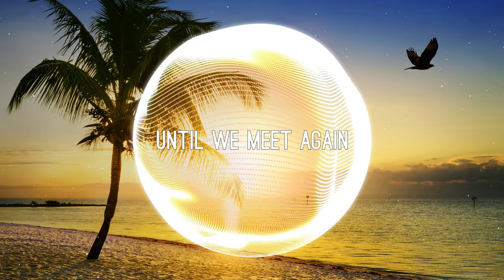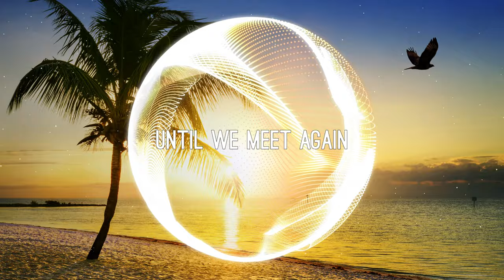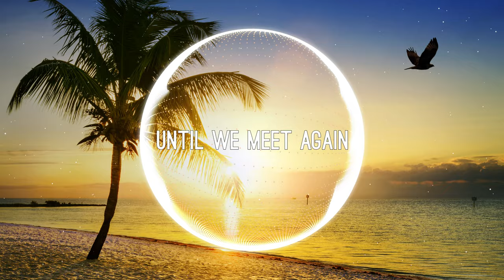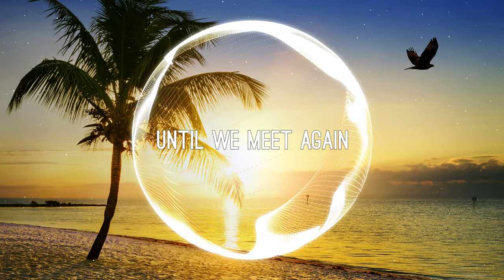Fakti & Lisa (Ft. NomiaNation) - Until We Meet Again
Fly high, Fakti 🕊️

Dear NomiaNation community,

To some of you who still are not aware, our community member, beloved family member, Lisa's boyfriend, amazing talented artist and overall a kind-hearted person; Leo aka @faktimusic has passed away.

I had the chance to collaborate with him on "By Our Side" and he got to share many of his own beautiful songs on my label too, that I'm thankful of.

Even though we personally were not the closest, we shared something special together, leaving a piece of our souls into our song, that connects us in a deeper way. He was also a big part of; and very much loved in our community, that is all so meaningful to me.

During the process of working on "Until We Meet Again", we got to know Leo even better, from pictures, voice recordings and past chats he had with people. Everyone kept saying how much of a kind person he was and that became clear from those interactions.

Today, on the 1st of March would be Leo's 23rd birthday. This song is a tribute to him.

The process started by me and Lunaar being in touch, thinking what we should do in our community for him after the news. Puzzling the pieces together, one thing led to another, and all of a sudden it was now me @Lunaar @RUDmusic @GarBrianmusic and Lisa that began to work on a song together. This, however was not just any other song, it was Leo's original track. The same audio file was once sent to my label as a demo, Lunaar, RUD and Gar Brian, to all one by one. What was the song's title Leo had given to it? "Farewell". Wow. We can think of it like this: "Farewell..." was Leo's way of saying goodbye without him being aware of it and we just ended the sentence for him "...Until We Meet Again".

His song and melody was marvellous, it could have just used some tweaks that he never had the time to work on in the end, unfortunately. So, it made sense that we combined our strengths, finishing it together. We came up with vocals and got to insert our own ideas, yet also keep some of Leo's work included. The drop melody, one of the guitar melodies after the first drop & sub bass in the House drops for example are Leo's and some of his synths are there in the background also. Some of the vocals are actual voice recordings between Leo and Lisa, so you'll hear their previous conversations there. Just incredible, right? The images in the song's cover art (as seen during the intro) include Leo, some of his family, friends and Lisa.

It has been fulfilling to connect with Lisa and via who we even got to kind of communicate with a few of Leo's family members with, having a fitting "end" to this chapter. Until We Meet Again, of course.

Shout out to @Lunaar @RUDmusic @GarBrianmusic Thank you for showing willingness without hesitation to be a part of this collaboration. You all showcased what fantastic producers you are, with endless creativity! It was great building this song with all four of you, Lisa included. This was one of the most fun, genuine, and real art projects I've got to be involved in, with a meaningful story and cause behind it. It is unbelievable what we've got to create in just 3 weeks of time.

To Lisa & Leo's close ones, I wish you all the best. Hopefully, this song can bring you some strength when you need it the most ❤️

- Elektronomia

All revenue from Spotify and other streaming services will go to Leo's family.

🎤 Lyrics:
~ = voice recordings between Leo & Lisa
ˣ = recorded after Leo's passing

~ Leo:
Sending hugs, kisses and everything else

It's not too late to tell you, how much I love you babe
I know you're close, I hear your voice talking inside my head
You're not here but I feel you, somewhat you'll never fade
I can't put into words how strong my love for you, my dear

Time is slowed down, I keep checking phone waiting for your call
I still hear your songs playing in my mind, carrying me along
You will never disappear, I will dry my tears but I'll miss you

* Vocal chops from the verse *

~ Leo: Es ist einfach so eine unfassbar gute und deepe connection in jedem bereich zwischen uns
~ Lisa: Ich bin wirklich so unfassbar dankbar für alles was passiert ist und ja, weil sonst hätte ich dich halt nie kennengelernt

(Translation:
~ Leo: It´s just such an incredibly good and deep connection in every area between us
~ Lisa: I´m really so incredibly grateful for everything that happened and yes, because otherwise I would never have met you)

ˣ Lisa:
How incredibly lucky we were to meet
It was the best time of my life
And I will forever be grateful to you for that
Fly high, my love